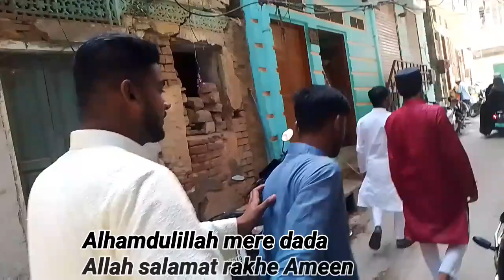Celebrate Eid with families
Support me guys kyuki apke bina mai adhura hu mai acchi acchi video banaunga accha content launga bus aap bhar bhar ke pyaar dena aur